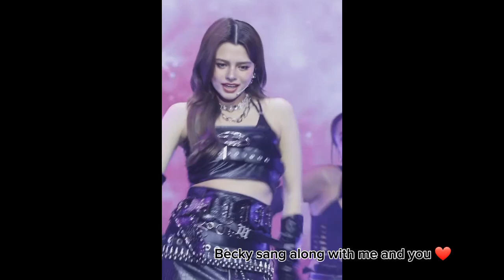Freen back on showing her care During Hiking Becky FanCamping 💋🎄